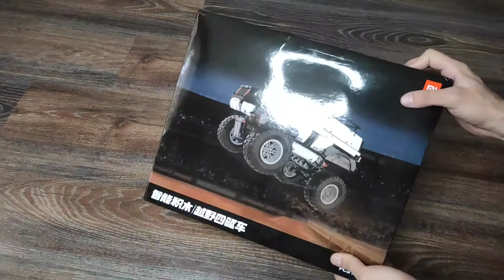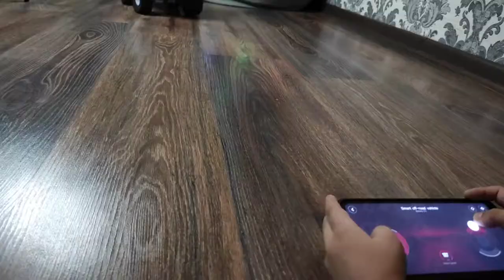Конструктор Xiaomi Mi 4WD OFF ROAD BUILDING BLOCK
Sometimes strange thoughts come, life is an interesting thing